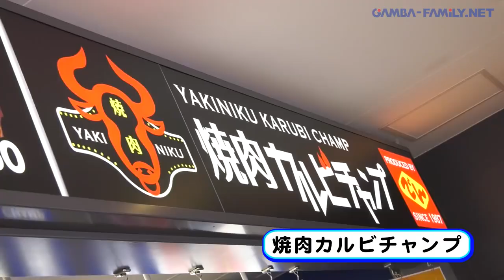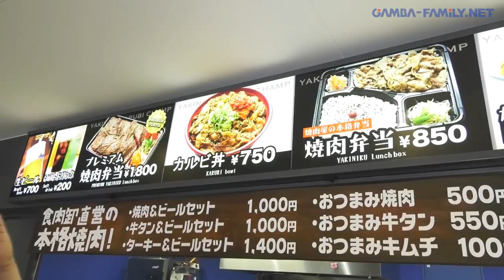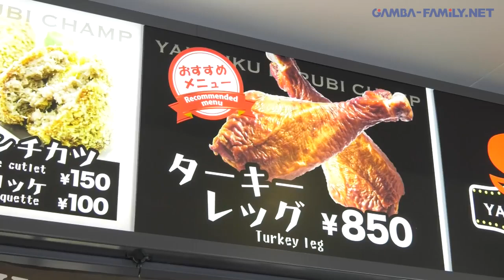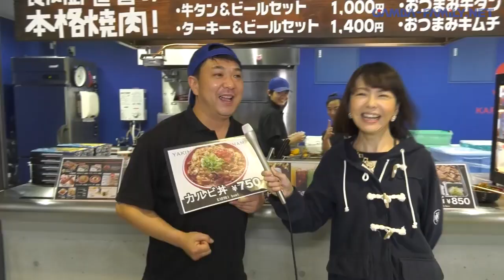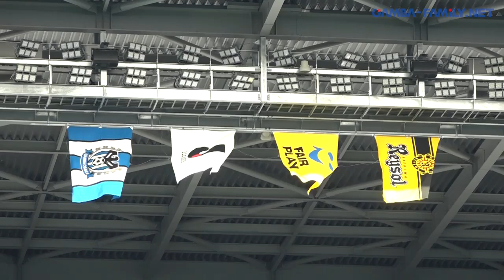2016年4月15日 1stステージ【第7節】 柏レイソル戦 密着レポート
2016年4月15日 1stステージ【第7節】 柏レイソル戦 密着レポート
2016年4月15日 1stステージ【第7節】 柏レイソル戦 密着レポート
2016年4月15日 1stステージ【第7節】 柏レイソル戦 密着レポート
【GAMBA-FAMiLY.NET】